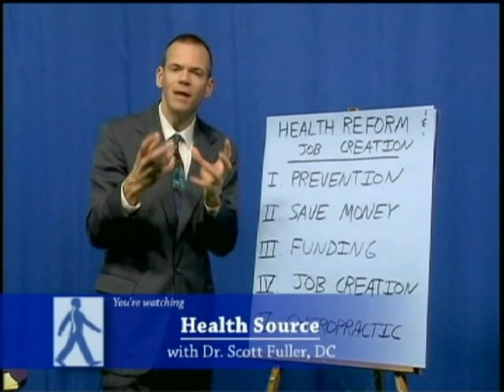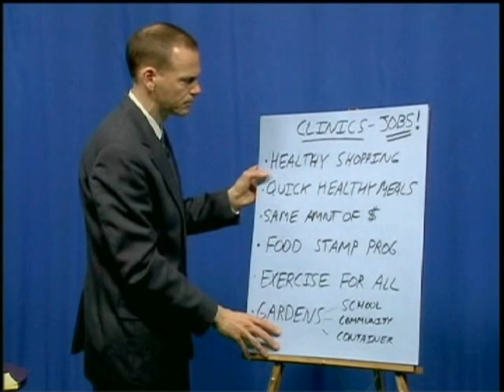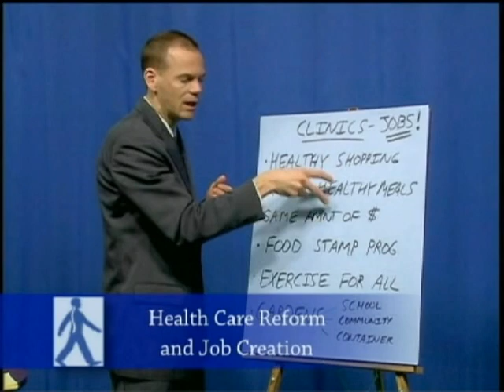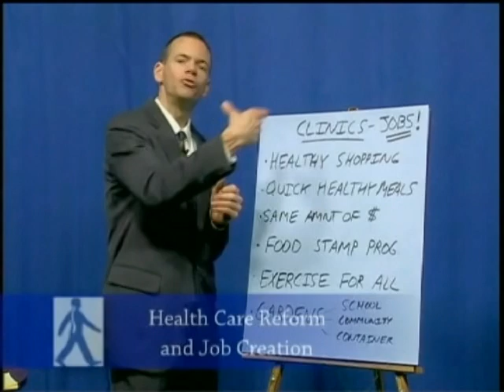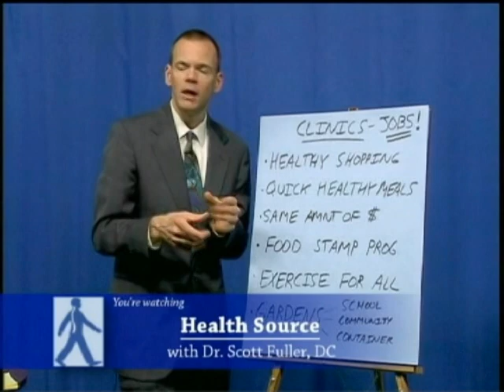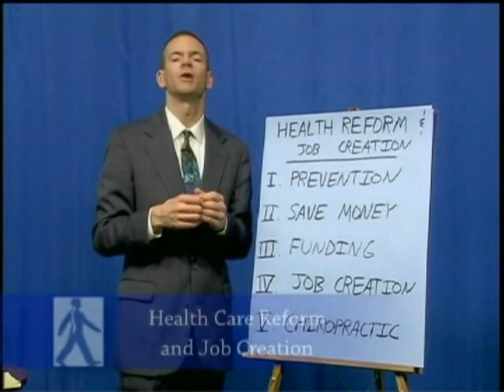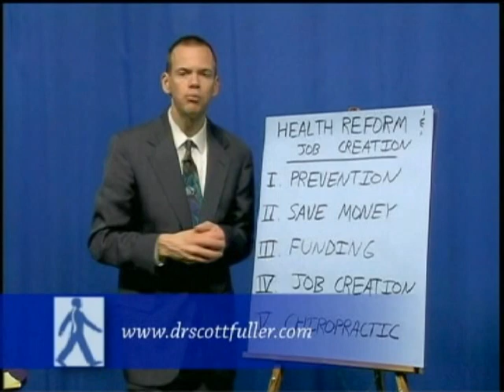Health Care Reform and Jobs- Part 2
Dr. Scott Fuller, DC offers an alternative plan for improving the health of the nation by creating clinics across the country which provide information about how to shop and cook healthy, and exercise classes for any ability.  These clinics target health care costs by decreasing costly chronic disease rates (heart disease, cancer, diabetes, obesity) which could save the nation billions of dollars by preventing these diseases from occuring.  In addition, these clinics could create thousands of jobs by staffing these clinics with social workers, nutritionists, gardeners, farmers, exercise physiologists, trainers, and janitors and security workers.  Initial clinic funding could be with federal stimulus money, and continue to run from the health care cost savings.  Look for all three parts of the 30 minute show.  Dr. Fuller has a public access cable show in the Woburn, MA area called "Health Source," recorded at the WoburnPublicMediaCenter.org.